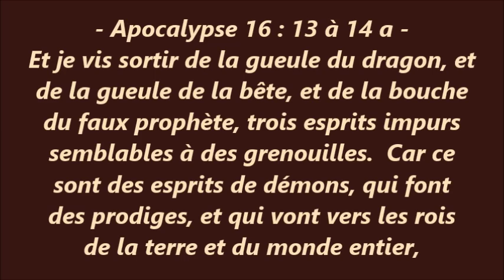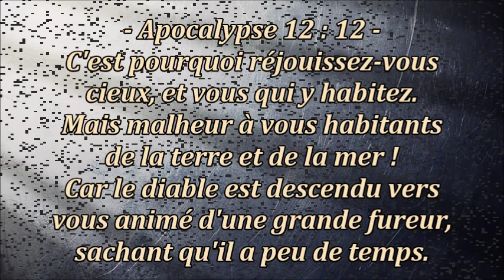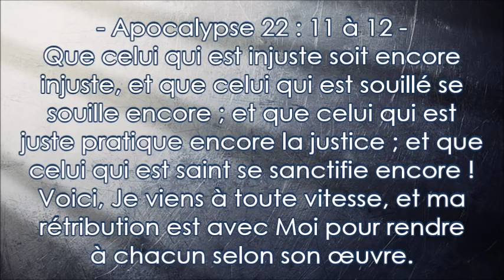MONDE SPIRITUEL : Gouvernement de Satan et autorité du chrétien - (Shora Kuetu)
Jean 14:30  --  Je ne parlerai plus guère avec vous ; car le prince de ce monde vient. Mais IL N'A RIEN EN MOI.

Luc 11:24 à 26 -- Quand l'esprit impur est sorti d'un homme, il va par des lieux secs, cherchant du repos. N'en trouvant pas, il dit : Je retournerai dans ma maison, d'où je suis sorti,  et quand il arrive, il la trouve balayée et parée.  Alors il s'en va, et prend avec lui sept autres esprits plus méchants que lui, et ils entrent et demeurent là, de sorte que la dernière condition de cet homme-là est pire que la première

Apocalypse 12:7 à 9 --   Et il y eut une guerre dans le ciel. Michel et ses anges combattirent contre le dragon. Et le dragon et ses anges combattirent contre Michel,  mais ils ne furent pas les plus forts, et leur place ne fut plus trouvée dans le ciel.  Et il fut précipité le grand dragon, le serpent ancien, appelé le diable et Satan, celui qui séduit toute la terre, il fut précipité sur la terre, et ses anges furent précipités avec lui.

Apocalypse 16:13 à 14 --  Et je vis sortir de la gueule du dragon, et de la gueule de la bête, et de la bouche du faux prophète, trois esprits impurs semblables à des grenouilles.  Car ce sont des esprits de démons, qui font des prodiges, et qui vont vers les rois de la terre et du monde entier, afin de les assembler pour le combat de ce grand jour du Dieu Tout-Puissant